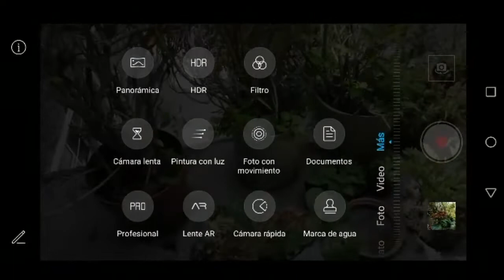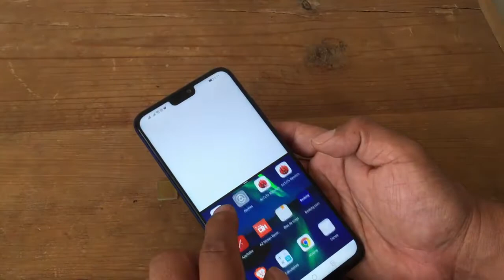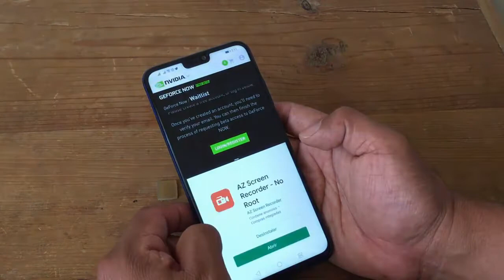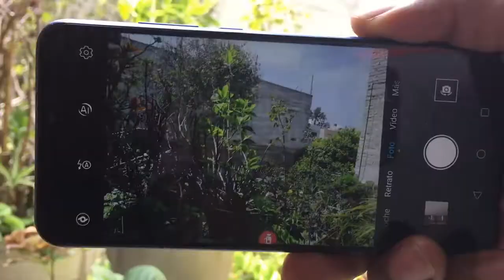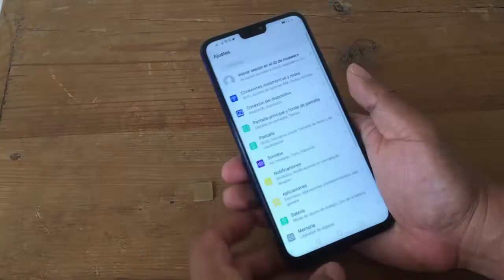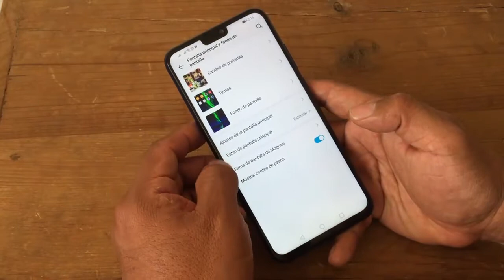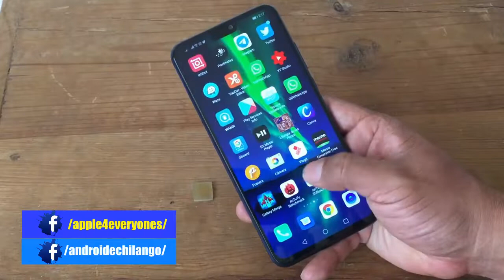Honor 8x Experiencia e impresiones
Hola te cuento la experiencia con el Honor 8x , un movil de gama media , así como las impresiones que me dejó, si te gusta el contenido dale un buen me gusta  a este vídeo, subscríbete y pícale a la campana para que recibas las notificaciones de cada vez que subo un nuevo vídeo.

See ya